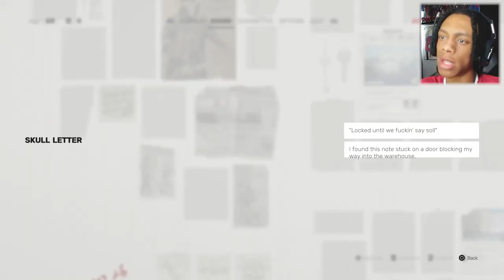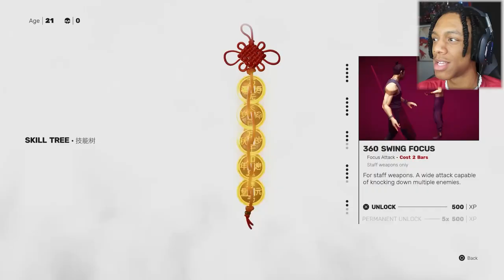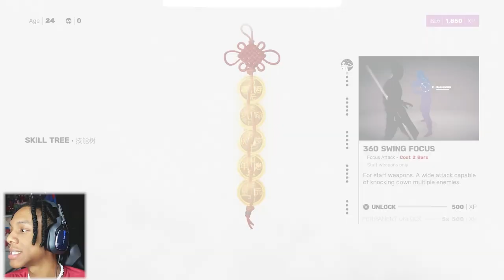When he gets older, he becomes stronger! | Sifu Gameplay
Sifu is a beat 'em up action-adventure video game developed and published by French studio Sloclap. The game was released for Windows, PlayStation 4, and PlayStation 5 on 8 February 2022

MUSIC CREDITS
~K.Flay - FML (Vanic Remix)